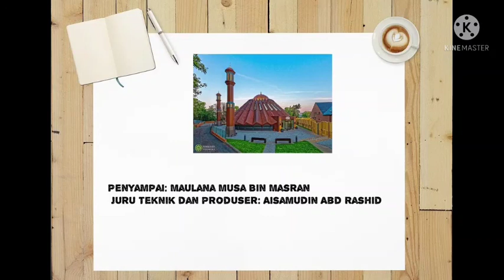Islam dan Kemanusiaan.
Kita selama-lamanya diilhamkan oleh kata-kata Hadhrat Masih Mau’ud (as), yang mengatakan bahawa melayani umat manusia adalah cara untuk memenuhi tujuan sebenar hidup kita dan mencapai berkat dan limpah kurnia Tuhan Yang Maha Kuasa.